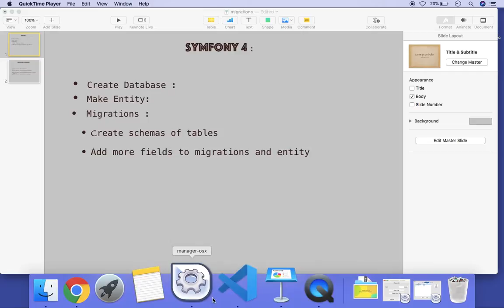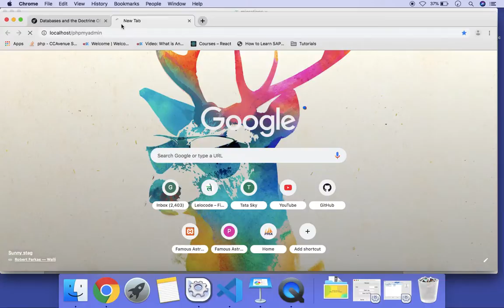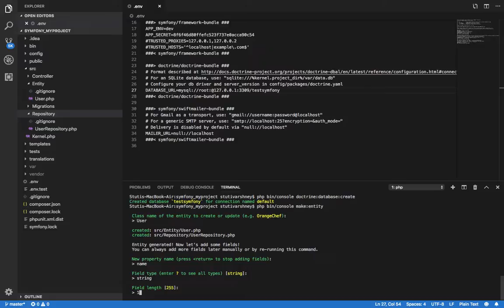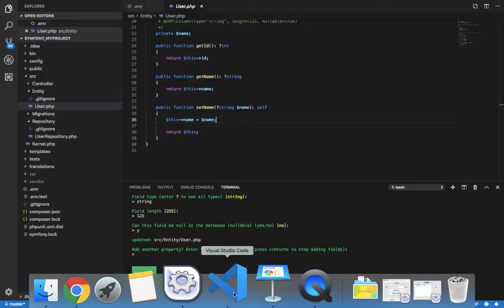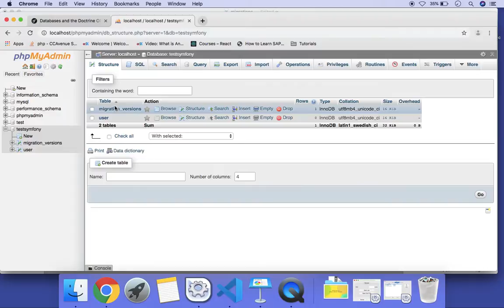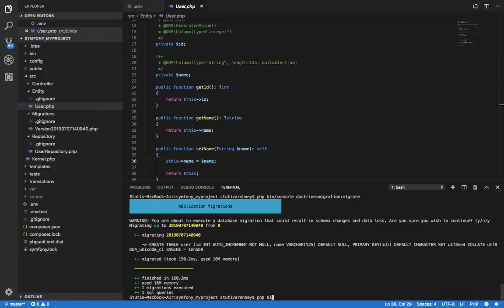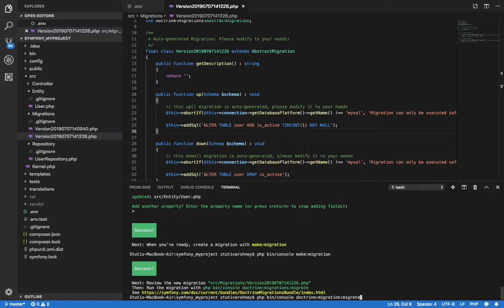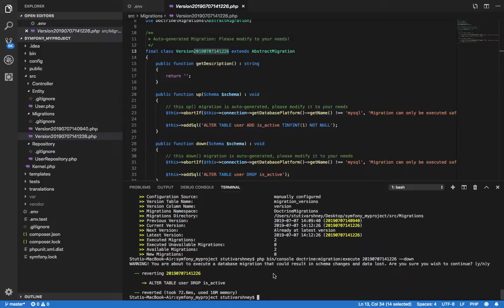Symfony 4 : Database, Entity, Doctrine Migrations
In this vedio we will learn the implementation of Doctrine ORM to setup and interact with database , learn how to create or update Entity Class and how to generate doctrine migrations.